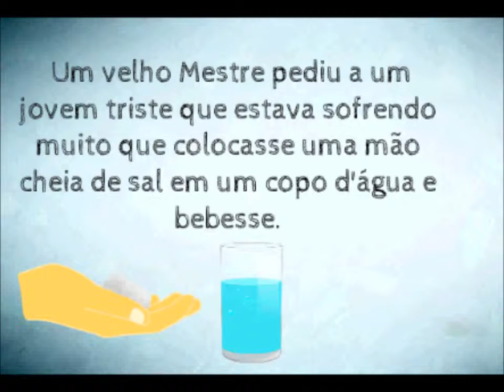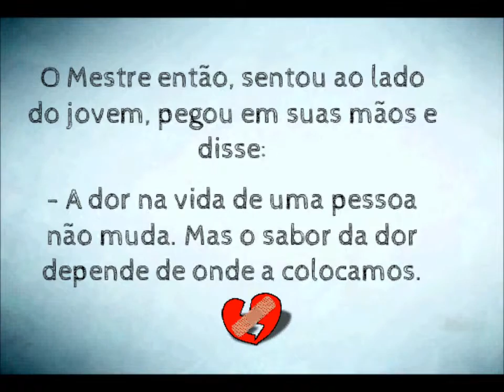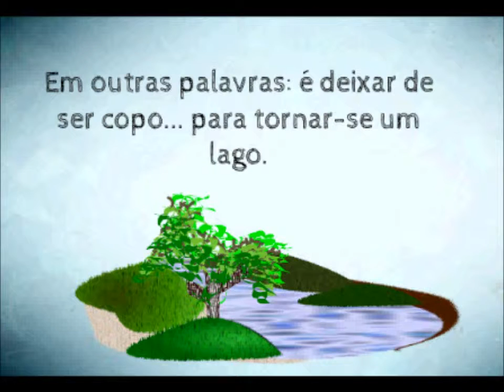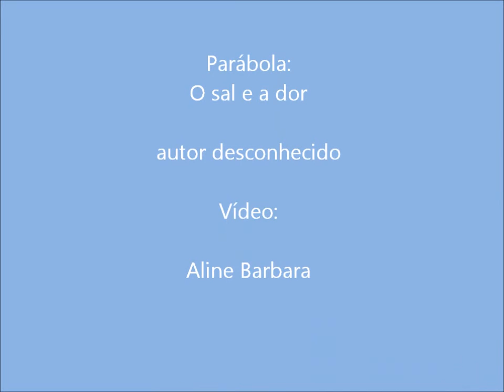O sal e a dor - Dilua emoções negativas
O sal e a dor - Dilua emoções negativas. A vida nos ensina que perder faz parte do jogo, mas não ensina como sufocar a dor da perda, porém neste vídeo você aprenderá que a intensidade desta dor pode ser regulada.
O sal e a dor - Dilua emoções negativas - Nos mostra que você tem o comando e o controle das suas emoções.
Música da vinheta:
Música do vídeo: Daisy Dukes